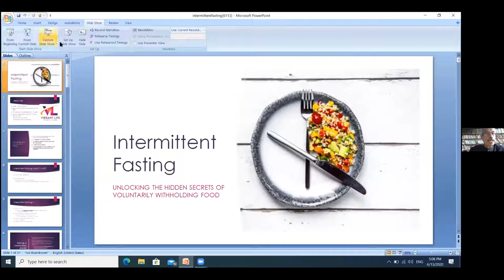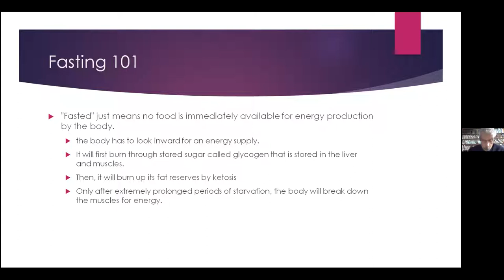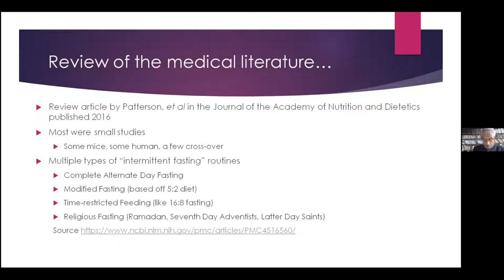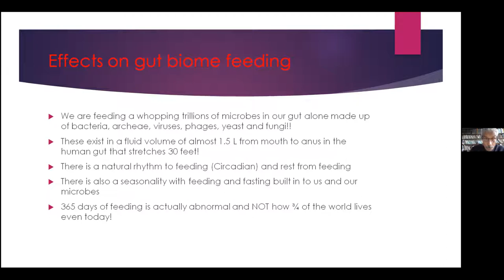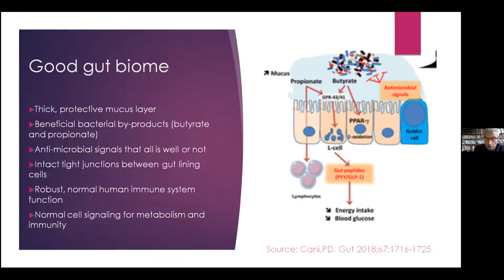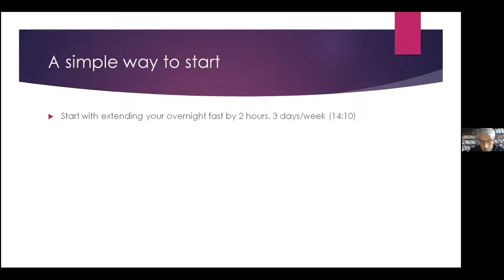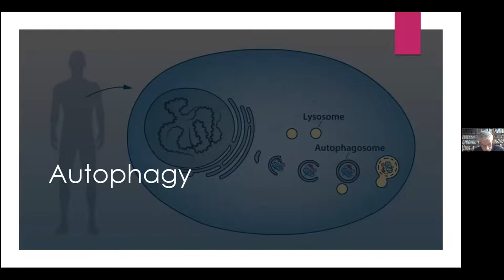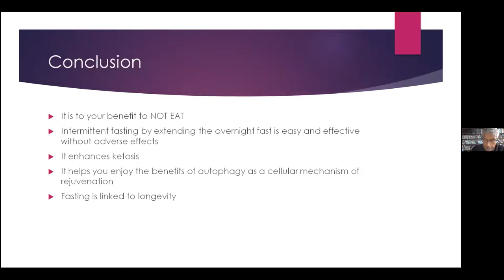Intermittent Fasting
Health presentation by Dr. E. Douglin.